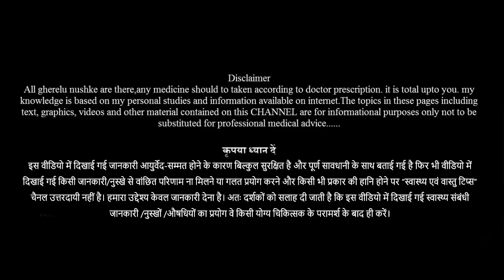सिर्फ दो चीजों के सेवन से शरीर को बनाएं मजबूत | body ko strong kaise banaye | strong body food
सिर्फ दो चीजों के सेवन से शरीर को बनाएं मजबूत, वजन बढ़ाये और वजन कैसे बढ़ाये घरेलु उपाय